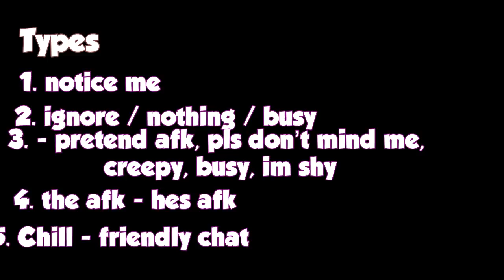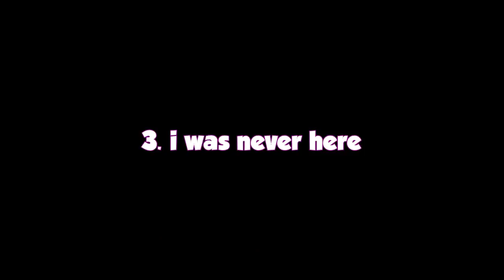TORAM ONLINE - random friend/guildie encounter responses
response types that usually happens when u see som1 u know, at least for me tho. also did these things myself lol.

hope its relatable in some way. (made just for the fun)

kinda left it unfinished since im havin a bit of hard time with this one.

bgms
-sofya toram
-arcoiris toram
-el scaro toram
-nicolai heildlas - sunday morning